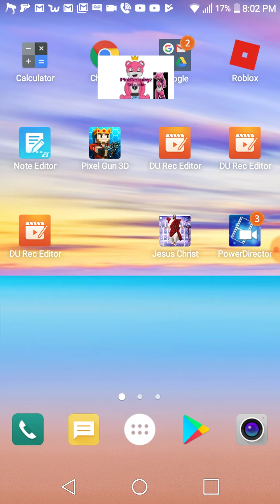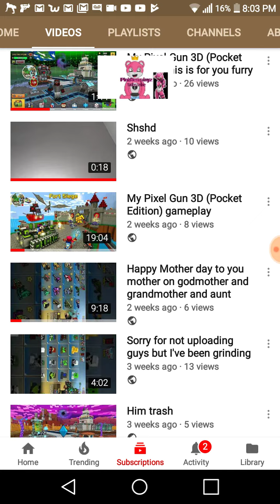Sorry for not postent videos